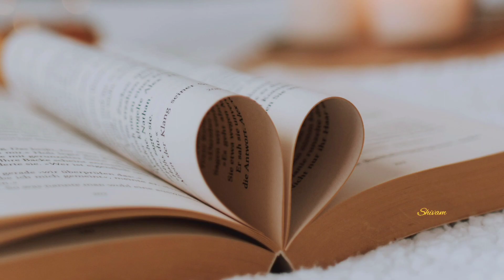Indian navy status Indian Air force status Navy status for WhatsApp Airforce Status for Whatsapp2021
Indian Navy Status 2021 Indian Airforce Status Navy lover Defence New Status Navy Mr SSR AA NDA Status navy status Airforce status only defence lover defence lover navy. We all know the life of an Indian Navy sailor is full of adventures. Always ready for war, the sailors live like brothers on the ship and take part in multiple exercises. But have you ever wondered how a day in the life of an Indian Navy sailor is? So, here is an amazing video that goes through a beautifully composed song and a brilliant video made on the INS Ranvijay, the Indian Navy gave us a quick glance into the life of a sailor. *** The INS Ranvijay is an Indian Navy Rajput-class guided missile destroyer. It’s pennant number is D55. It is one of the most powerful ships in the Indian Navy fleet. *** In this video- * We see sailors doing everything from running the ship and having lunch together. * We also see a glimpse of the powerful weapons in the arsenal of INS Ranvijay. INDIAN NAVY L I K E || S H A R E || & S U B S C R I B E This is a Inspirational and Motivational video for all Indian Navy Lovers and Fan who want Join Indian Navy. Hello Friends in this video i am show you the short film on INDIAN NAVY and My Motive (goal or aim) is to encourage,inspire and motivate to make them Proud and also Encourage youth for joining indian navy. Please L I K E S H A R E S U B S C R I B E Indian Navy is the branch of the Indian armed force which protects the Indian sea borders from the external attacks. Indian navy is the fifth largest navy of the world. * Indians are using the sea for trading and military purposes for a long time. The first tidal dock of India was build during the time of Indus valley civilization (around 2300 B.C.). Many Indian empires in past had used the power of navy (Maurya,Satavahana,Gupta,Pandya, Vijayanagara,Mughal,Maratha etc). Maratha emperor Shivaji is considered as the the ‘Father of Indian Navy’. * British east India company established their navy East India Company's Marine in 1612 which later became Royal Indian Navy. After the independence of India on 26 January 1950, Royal Indian Navy became Indian Navy. Indian Navy’s first operation was against the Portuguese Navy during the liberation of Goa in 1961. * Indian Navy has three command centers- Eastern command at Visakhapatnam,Southern command at Kochi,Western command at Mumbai. Flag Officer Commanding-in-Chief is the head of each command center. * Chief of Naval Staff is the head of Indian Navy. Other principle staff officers are- Vice Chief of Naval Staff, Deputy Chief of Naval Staff,Chief of Personnel, Chief of Material, Controller of Logistics Support. Indian Navy’s headquarter is located in New Delhi. * Indian navy’s first aircraft carrier is INS Vikrant and the largest aircraft carrier of Indian Navy is INS Viraat. All the service ships of Indian navy is prefixed with INS which means Indian Naval Ship or Indian Navy Station.

video is for educational purpose only.Copyright Under Section 107 of the Copyright Act 1976, allowance is made for "fair use" for purposes such as criticism, comment, news reporting, teaching, scholarship, and research.